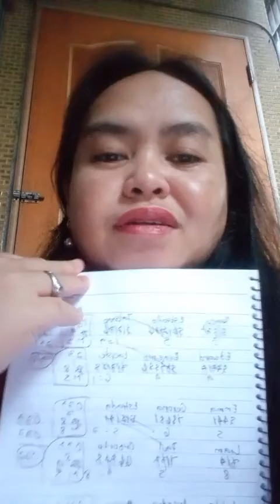Hula ng Kapalaran, Nobyembre 30, 2021